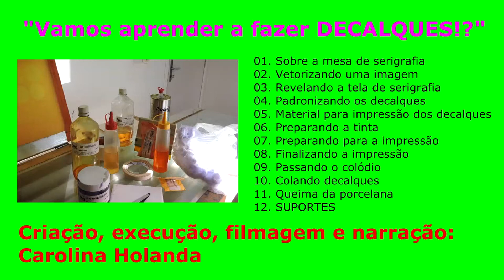04 Padronizando os decalques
"Vamos aprender a fazer DECALQUES?!"
04 - PADRONIZANDO OS DECALQUES